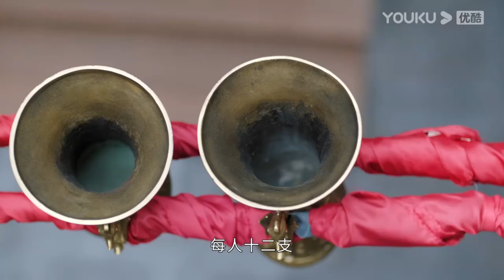溫柔公子對灰姑娘一見鐘情，投壺故意放水，霸道世子躲在暗處醋意大發！【君九齡 Jun Jiu Ling】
【劇情簡介】
該劇根據希行的同名小說改編，講述了九齡為父報仇，濟世救人，從落魄公主到一代名醫涅槃重生的故事。